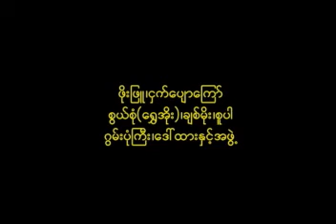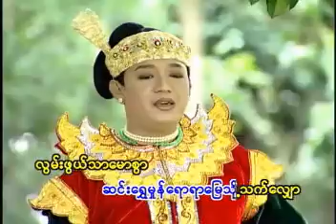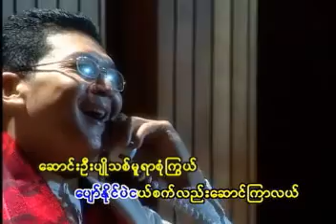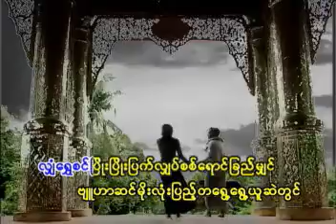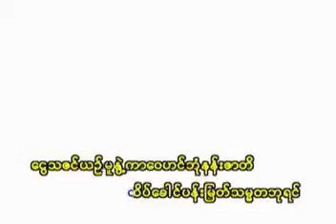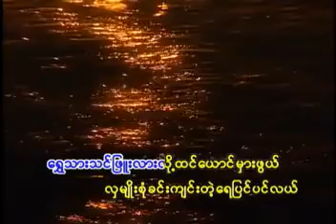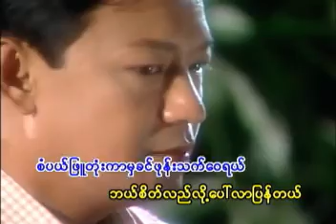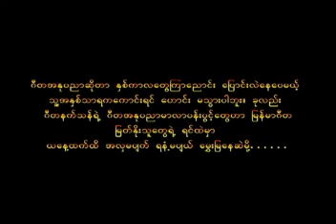မန္တလေးသိန်းဇော် ရွှေပွင့်လွှာ (2004) Long Play Karaoke Music Video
မန္တလေးသိန်းဇော် ရွှေပွင့်လွှာ (2004)
Long Play Karaoke Music Video
(51 minutes)